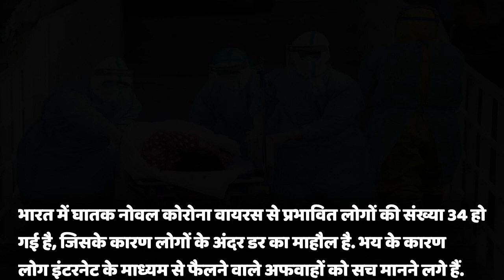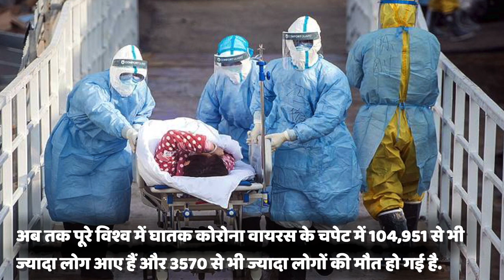Coronavirus: Will consuming alcohol protect you? - News 360 Tv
Coronavirus disease (COVID-19) : Coronavirus: Will consuming alcohol protect you?
क्या कोरोना वायरस के प्रकोप से बचाएगी शराब ? क्या वास्तव में शराब कोरोनोवायरस को मारती है?   भारत में घातक नोवल कोरोना वायरस से प्रभावित लोगों की संख्या 34 हो गई है, जिसके कारण लोगों के अंदर डर का माहौल है. भय के कारण लोग इंटरनेट के माध्यम से फैलने वाली अफवाहों (rumours ) को सच मानने लगे हैं. इन्हीं अफवाहों के बीच घातक वायरस से बचने के लिए शराब का सेवन करने की खबर फैल रही है. बताया जा रहा है कि शराब के सेवन से कोरोना के वायरस मर जाते हैं. विश्व स्वास्थ्य संगठन (WHO ) के प्रमुख टेड्रोस एडेनॉम घेब्रीसस ने इस बारे मे क्या कहा है, जानिये,

HealthAdvice: Alcohol liquor can not save you from coronavirus , WHO says its rumour
Coronavirus: The fake health advice you should ignore

News 360 Tv  टीवी सबसे निष्पक्ष और विश्वसनीय हिंदी वेब न्यूज़ चैनल है. News 360 Tv पर आप पॉलिटिक्स, बिजनेस, स्पोर्ट्स और बॉलीवुड से जुड़ी ताज़ा ख़बरें देख सकते हैं. सबसे निष्पक्ष और विश्वसनीय लाइव ख़बरों के लिए हमारे साथ जुड़े रहें.